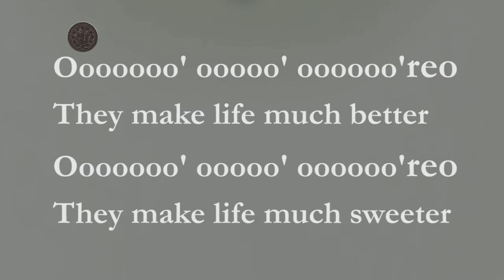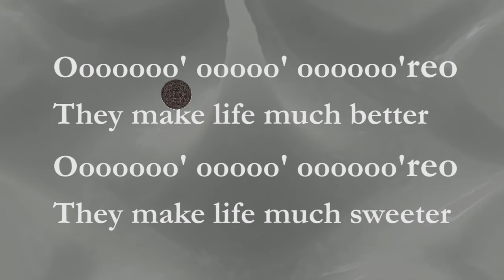Oreos We Hid Up High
Thank you for being our neighbors and family! We appreciate all of your support.